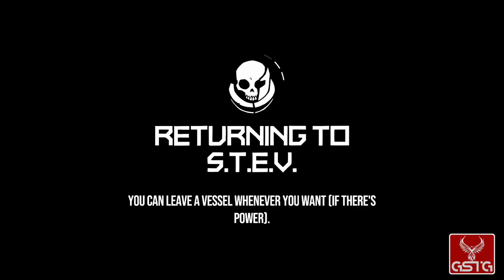Void Bastards [GAMEPLAY] - XONE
Void Bastards gameplay from XONE.
Pure Void Bastards gameplay without comment.

Void Bastards is a science fiction first-person shooter enriched with strategic elements. The project was developed by Blue Manchu studio, the developers of a critically acclaimed Card Hunter. The development team consisted of people who played key roles in the production of such titles as System Shock 2 or BioShock. The action of the game takes place in the distant future. The player takes command of a bunch of prisoners who have to find a way to escape from a galactic prison and then break through the Sargasso nebula, densely filled with drifting spaceship wrecks.